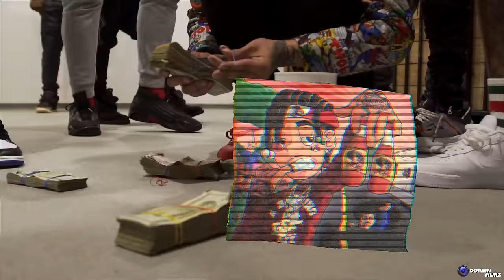Peso Peso - “I Was Trapping” feat. Maxo Kream (Official Music Video - WSHH Exclusive)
Exclusive WSHH music video for “I Was Trapping” by Peso Peso (ft. Maxo Kream).